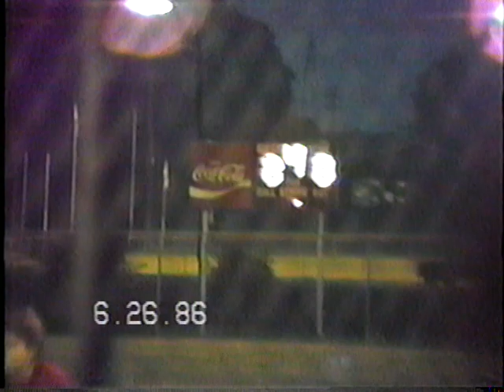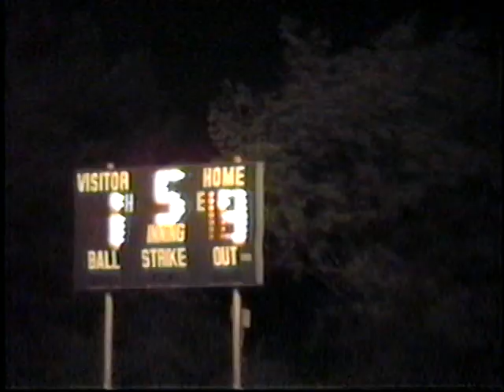1986- Baseball, Softball, Cheerleading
05-07-86 Stacey Softball;  05-09-86 Chason Baseball; 05-19-86 Stephanie Softball; 06-23-86 Stacey Softball; Brad Baseball; Stephanie Cheerleading for Mite Football League Cardinals